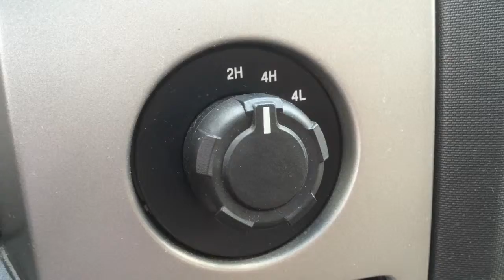2010 Ford F150 for Mr McCallum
Avantage Ford is giving you a quick walk around of the 2010 Ford F150 XLT Super Cab with 4.6l V8 engine 4x4.